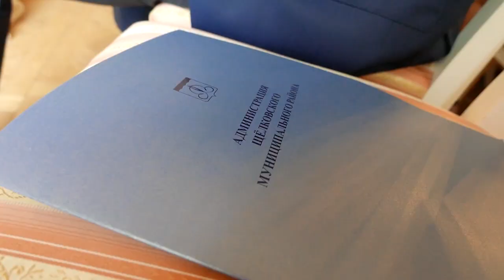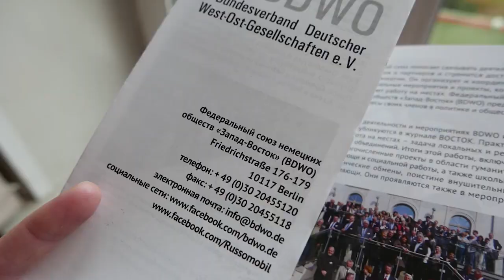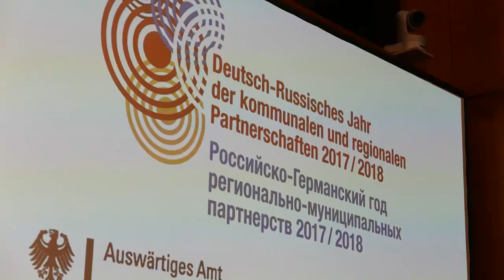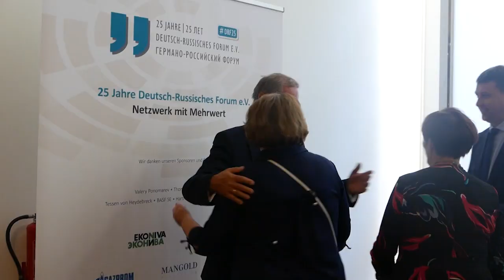Ю. Радионов выступил на конференции в Берлине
Народная дипломатия в действии. В столице Германии прошли мероприятия, посвящённые окончанию перекрёстного года России и Германии. В них принял участие заместитель Главы администрации Щёлковского района Юрий Радионов.